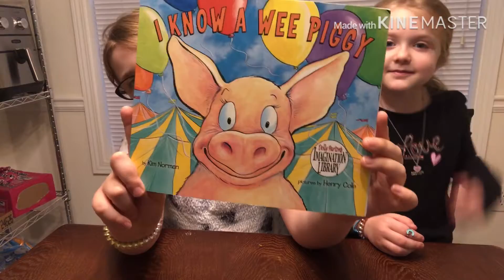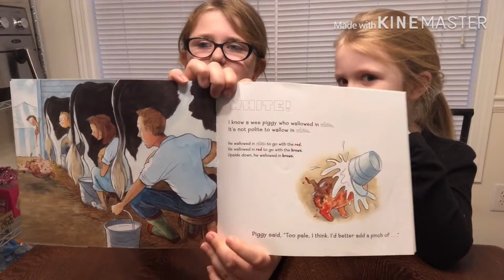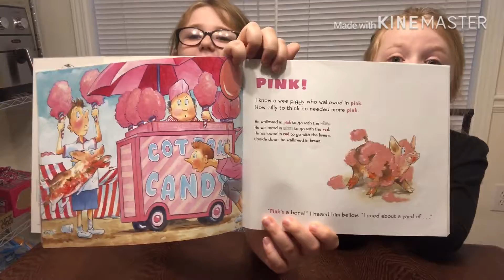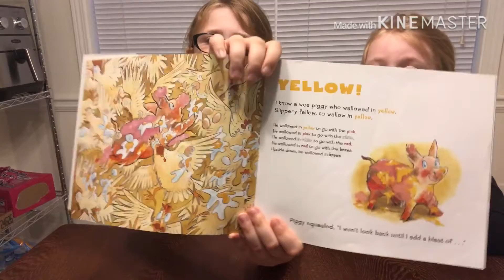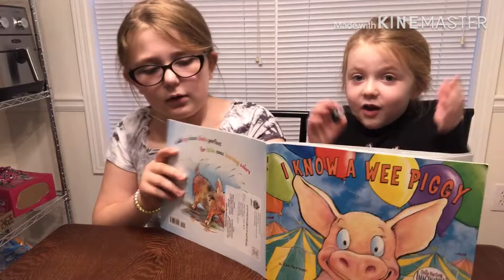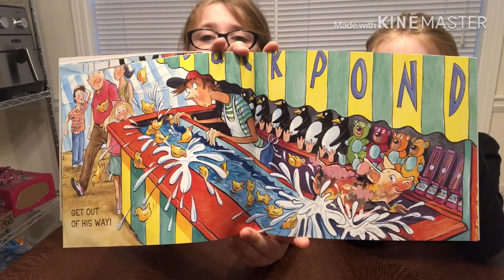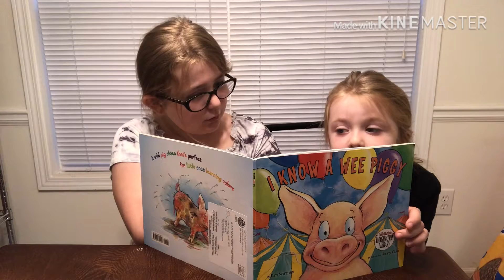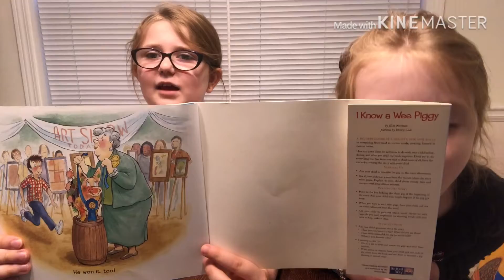Learning Colors from a Farm Animal!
You can learn in many different ways.  Why not use animals to relate to?